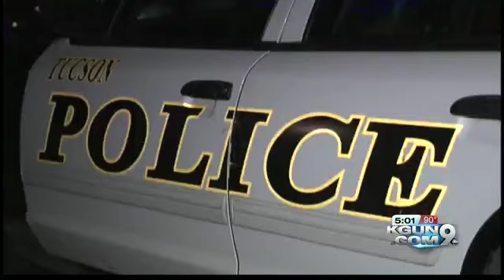Kidnapping and a 20 mile pursuit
Tucson Police freed a 16 year old kidnap victim. One suspect led them all the way to Green Valley then escaped on foot.